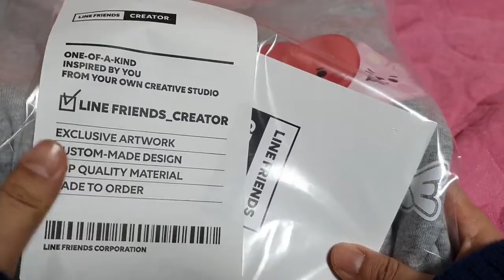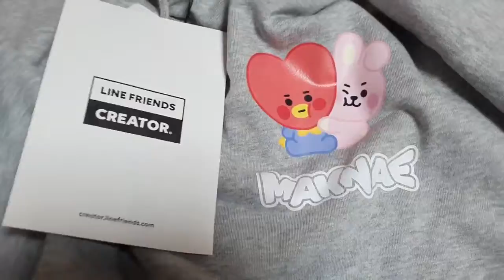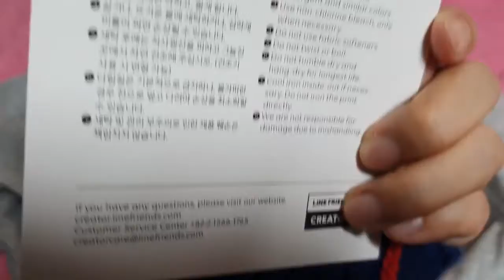언박싱 패션 리뷰 BTS fashion Line Friends Creator 'Maknae hood T' 라인프렌즈 크리에이터 BT21 후드티 '막내티셔츠'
BTS fashion Line Friends Creator 라인프렌즈 크리에이터 BT21티셔츠 후드티 직접제작

라인프렌즈 사이트에서 직접 제작한 티셔츠.
원하는 문구로 넣을 수도 있고 좋다.
bts의 멋진 bt21 티셔츠...